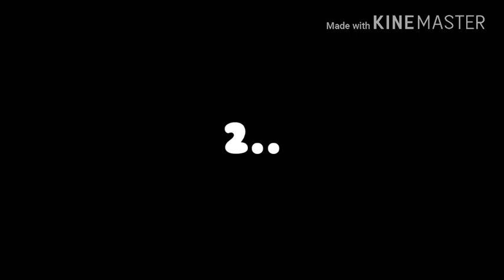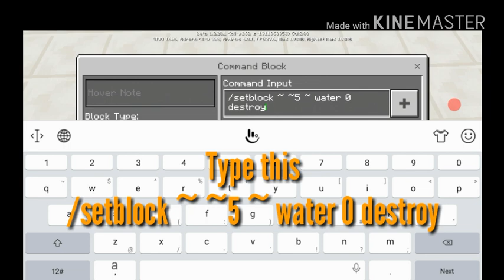✔️ Working Fountain | MCPE Command Block Creation